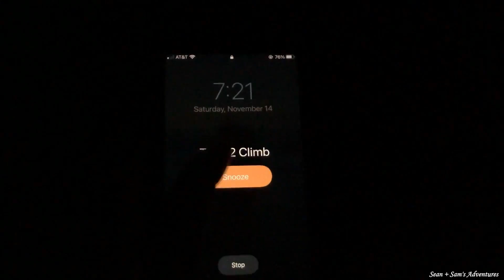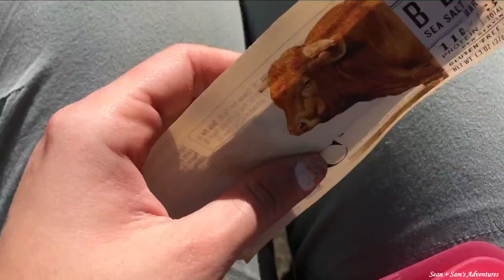Stone Fort Bouldering | Sean's first V7 sends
Stone Fort is one of our favorite places to boulder at. It's great for a day trip. Swing by Chattanooga on your way home for some good food and Ice cream at Clumpies! You won't regret it.

We post every week! We can't wait to take you on our next adventure.